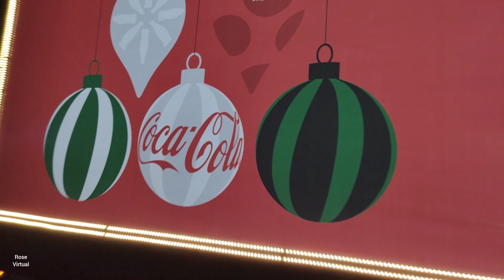Caravana Coca-Cola na Avenida Priscila Dutra, Lauro de Freitas, Bahia (15/11/2023)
Passagem dos caminhões da Caravana Coca-Cola com o Papai Noel em frente ao Estação Vilas Shopping na Avenida Priscila Dutra, Buraquinho, Lauro de Freitas, Bahia, Brasil (15/11/2023).